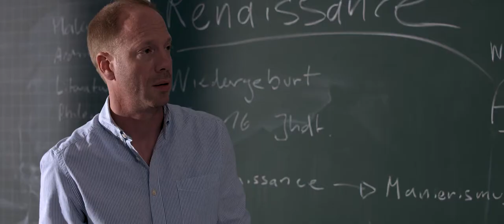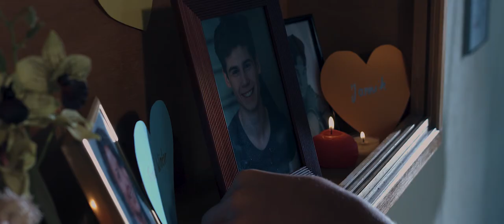mein rechter, rechter platz ist frei ... [Trailer]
Der achtzehnjährige Mark kämpft immer noch mit den Erinnerungen, die er seit dem Amoklauf vor zwei Jahren in seiner Schule nicht mehr aus dem Kopf bekommt. Sein bester Freund Ole ist dabei getötet worden und hinterlässt seitdem eine auch wahrhaft sichtbare Lücke neben ihm in der Bank - bis der lebensfrohe Niklas als neuer Mitschüler in die Klasse kommt und Mark mit einer Lebendigkeit konfrontiert, die er kaum ertragen kann.
Doch Marks rechter Platz ist nicht der einzige der seit damals leer ist...

Mit:
Fabian Halbig
Jonas Holdenrieder
Johann von Bülow
Nele Trebs
Nils Hohenhövel
Patrick Mölleken
uvm.

Kamera:
Jan Verborg

Buch & Regie:
Kerstin Rütz

Offizieller Festival-Beitrag zum "Max Ophüls Preis" 2018